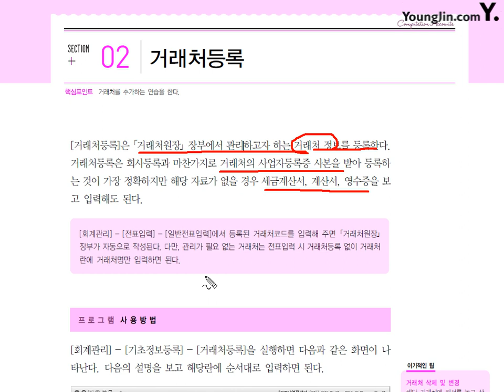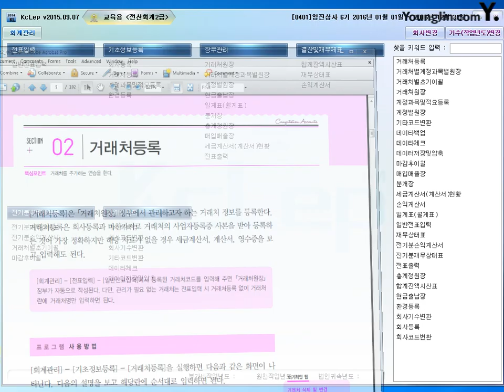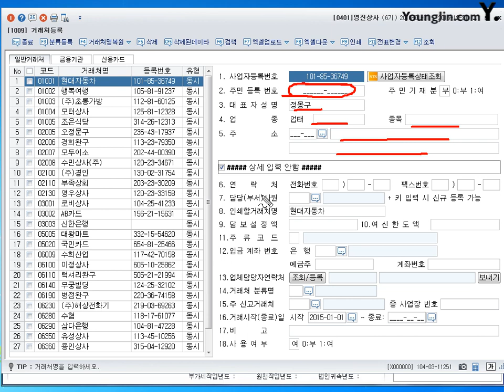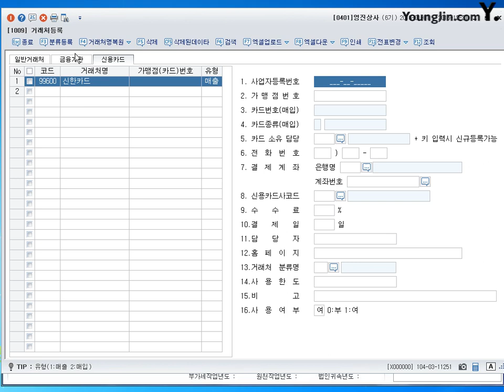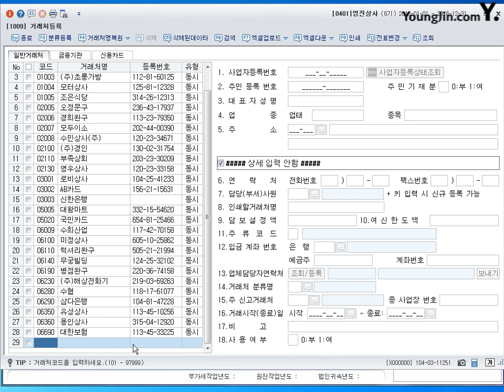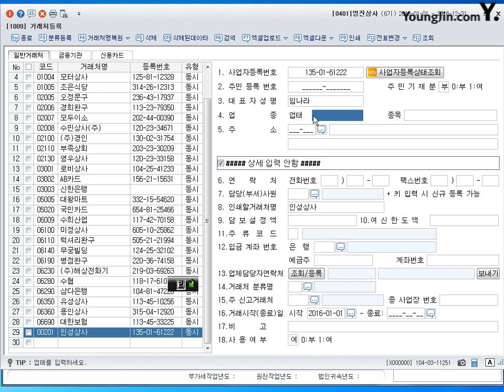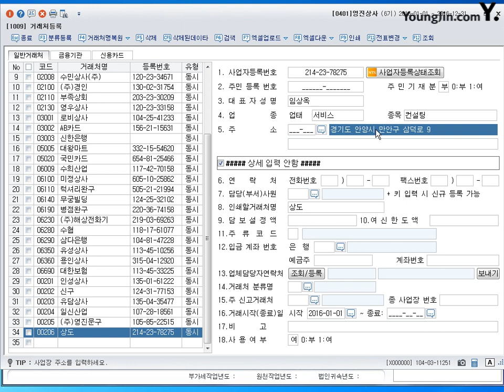[개정] 거래처등록